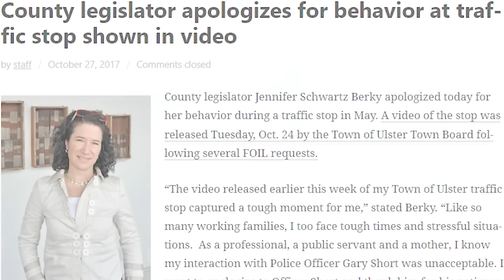Ridiculous Traffic Stop - Official Talks Her Way Into More Citations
Project1983.org

Did you know that Law Enforcement Agencies and Public Officials can't block your criticism on social media? If you choose to comment on a public forum such as Twitter or Facebook, they can't delete comments they don't agree with.